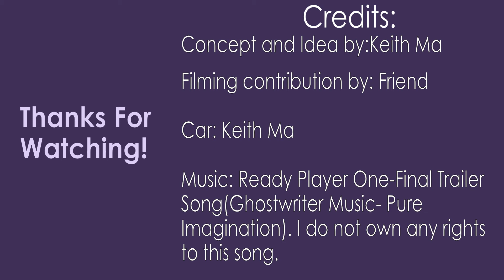Ghost Writer- Pure Imagination (ReadyPlayerOneTrailerSong)| Keith”Spex” Ma Freestyle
Hello Everyone
This is my first ever concept video that i have made up for my freestyle. This whole concept is based on the upcoming movie called READY PLAYER ONE and the meaning behind is immersing yourself with virtual reality and realizing you can do what ever you want in this imagination world.

The Song is called Ready Player One- Final Trailer Song (Ghostwriter Music-Pure Imagination).